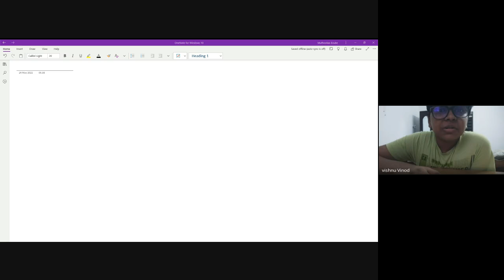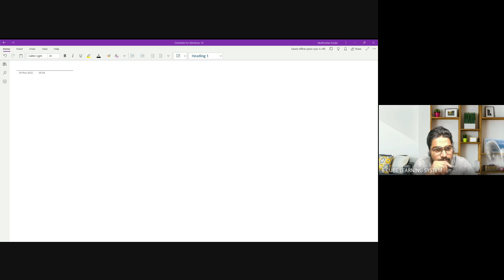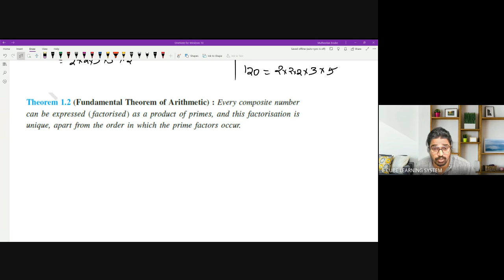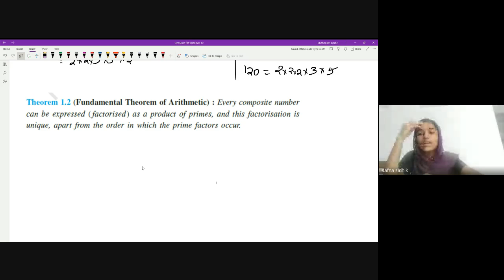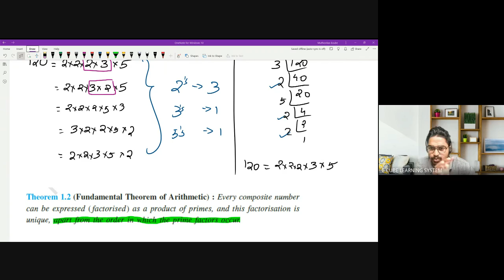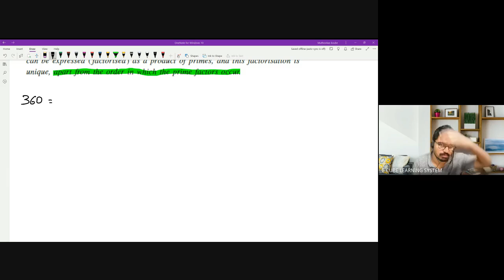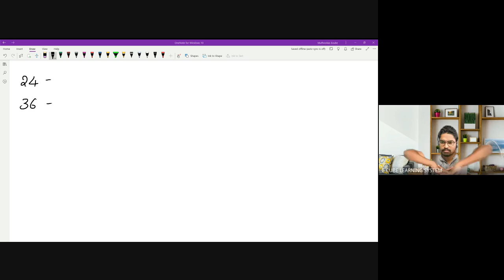CBSE A MAT CH 1 PART 2 prime factorisation LCM and HCF -24/ 05/ 22